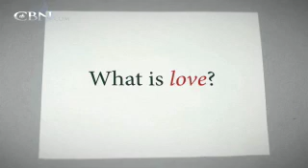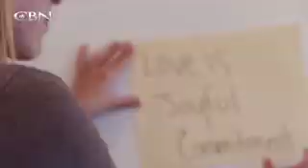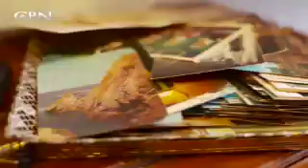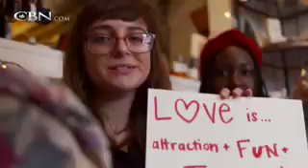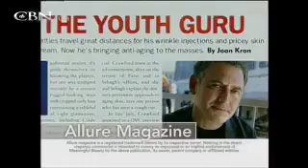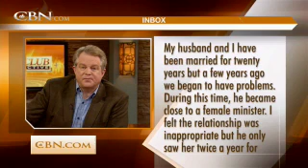700 Club Interactive -- Love Is In The Air - February 14, 2012 - CBN.com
Mars Hill Pastor Mark Driscoll and his wife Grace join Interactive to discuss love, relationships and their newly released book Real Marriage. .. The Christian Broadcasting Network CBN